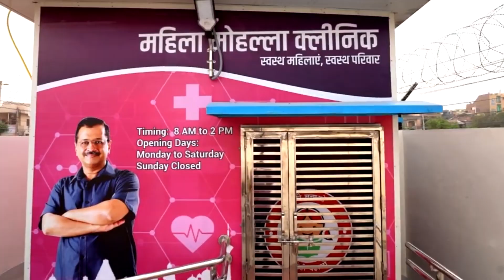Delhiites in praise of Kejriwal |KarnatakaAssemblyElections2023 |Delhi Govt Mahila Mohalla Clinic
ನಿಜವಾದ ದೇಶ ಸೇವೆ ಅಂದ್ರೆ ಇದು! ಬಡ, ಮಾಧ್ಯಮ ವರ್ಗದವರ ದುಡಿಮೆಯೆಲ್ಲಾ ಶಿಕ್ಷಣ ಹಾಗು ಆರೋಗ್ಯಕ್ಕೆ ಖರ್ಚಾಗುತ್ತೆ. ಉಚಿತ ಉತ್ಮ ಶಿಕ್ಷಣ ಹಾಗು ಆರೋಗ್ಯ ವ್ಯವಸ್ಥೆ ಒದಗಿಸಿದರೆ, ಜನ ಹೀಗೆ ಆಶೀರ್ವಾದ ಮಾಡ್ತಾರೆ

Let us know your thoughts on this video Delhiites in praise of Kejriwal |KarnatakaAssemblyElections2023 |Delhi Govt Mahila Mohalla Clinic